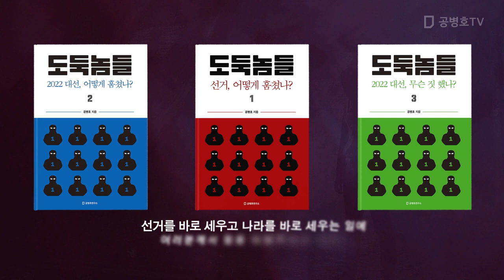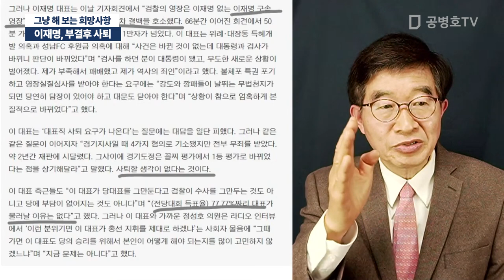이재명, 부결후 사퇴 / 그냥 해 보는 희망사항 [공병호TV]